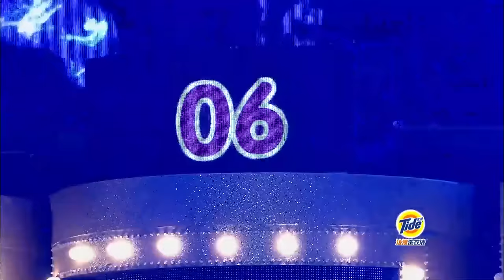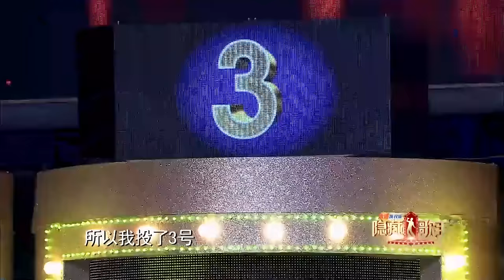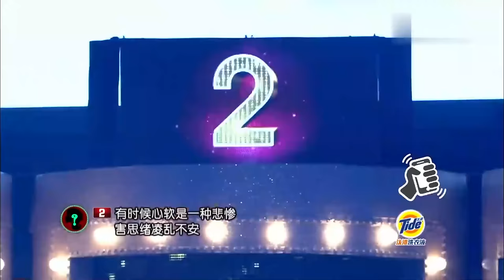开口令全场泪目！周蕙再唱《约定》勾起无限回忆,模唱者竟有鞠婧祎,这声线也太相似了！隐藏的歌手第一季 The Hidden Singer S1 EP06 FULL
隐藏的歌手第一季 每期由1个原唱歌手和5个模仿者参与，模唱和原唱明星分别在竞演门后面演唱，由现场观众投票选出唱得最不像的人，节目通过模唱，带大家回味陪伴很多人成长的时代金曲。